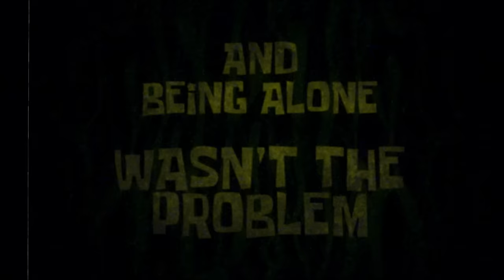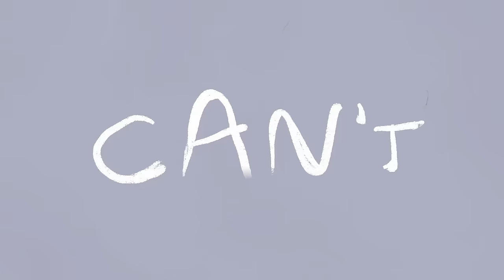Scary Movies Coming Soon to Bikini Bottom 😱 ft. "DoodleBob" and "ZomBob"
Join SpongeBob and Patrick for a first look at 6 scary movies coming soon to Bikini Bottom cinemas: Stranger Stings, ZomBob SquarePants, SquidBob TentaclePants, Musical Doodle, Squid in Time, and DoodleBob. See if you can watch without peeking through your hands like SpongeBob and Patrick!